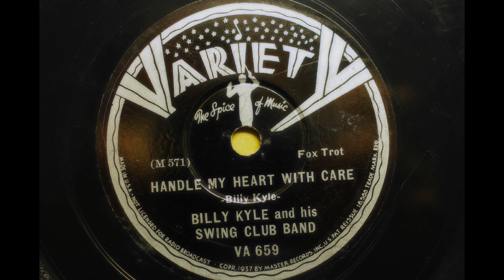BILLY KYLE and his SWING CLUB BAND,{ HANDLE MY HEART WITH CARE }1937.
VARIETY VA 659
BILLY KYLE SWING CLUB BAND
HANDLE MY HEART WITH CARE
MX; M571=1

BILLY KYLE AND HIS SWING CLUB BAND:
Charlie Shavers, t / Tab Smith, as / Ronald Haynes, ts / Billy Kyle, p / Danny Barker, g / John Williams, sb / O'Neil Spencer, d /